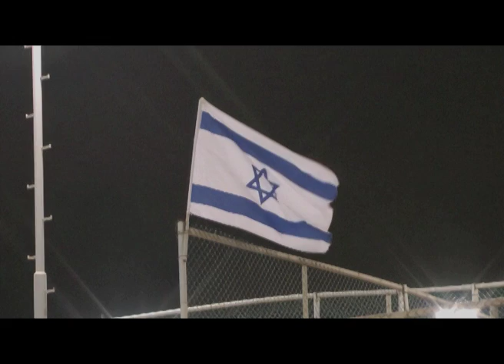דניאל פאר טניס 2012 גירסה 1